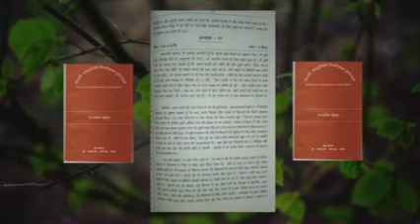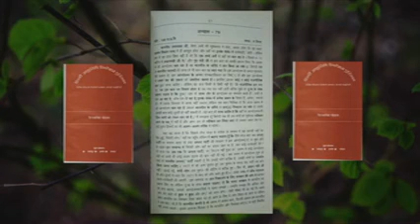32. हिन्दी आशुलिपि डिक्टेशन पुस्तिका (पत्र लेखन एवम शानदार वाक्यांश के साथ) ।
Video from Vijay Chowhan